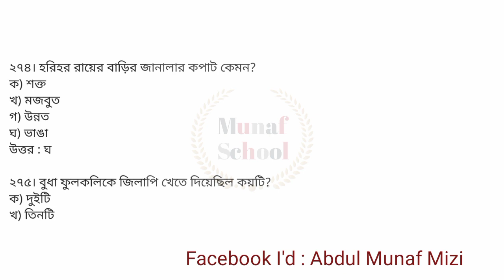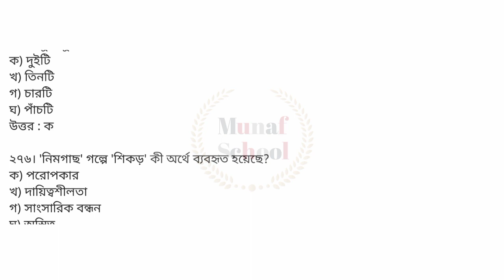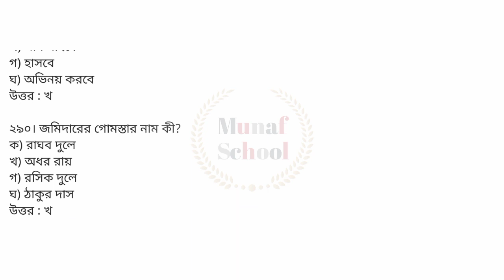🔥এসএসসি বাংলা এমসিকিউ সাজেশন ২০২৪ || SSC 2024 Bangla 1st Paper MCQ Suggestion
cover topics :

ssc 2024 bangla mcq suggestion
bangla 1st paper
bangla 1st paper mcq suggestion
bangla 1st paper mcq ssc 2024
ssc 2024 suggestion
bangla mcq suggestion for ssc 2024
ssc bangla suggestion
ssc bangla 1st paper suggestion 2024
ssc 2024
bangla mcq ssc
2024 ssc bangla mcq
ssc bangla mcq solution
এসএসসি ২০২৪ বাংলা সাজেশন
বাংলা ১ম পত্র
বাংলা ১ম পত্র নৈর্ব্যক্তিক সাজেশন
এসএসসি বাংলা mcq সাজেশন
বাংলা ১ম পত্র এমসিকিউ
এসএসসি ২০২৪ সাজেশন
এসএসসি ২০২৪
বাংলা সাজেশন এসএসসি ২০২৪
বাংলা বহুনির্বাচনি প্রশ্নোত্তর
বাংলা ১ম পত্র এসএসসি ২০২৪